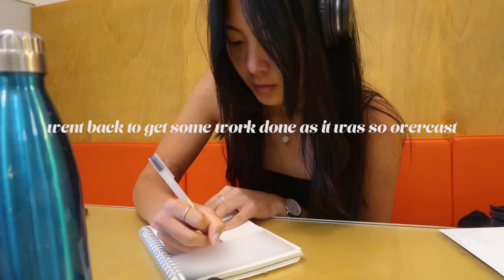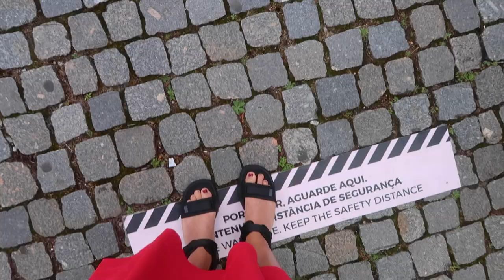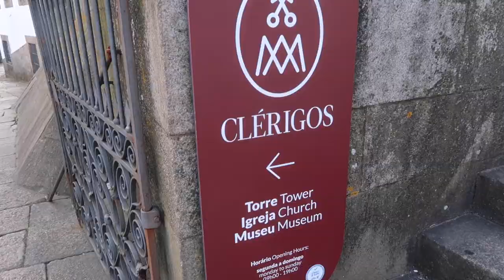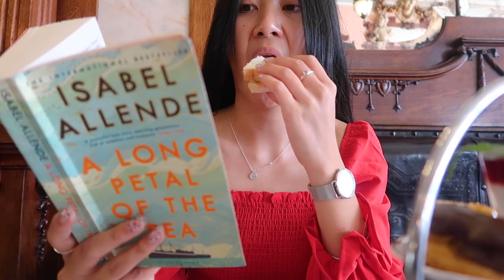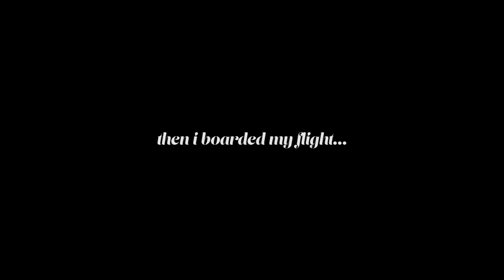3 days solo in porto vlog 🇵🇹 | what to see, do and eat ✨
i'm baaaack!! explore porto with me :)